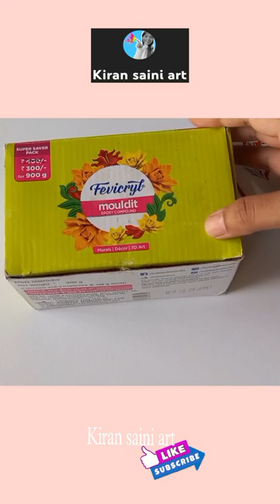World's tiniest PIZZA🍕 made with clay😋